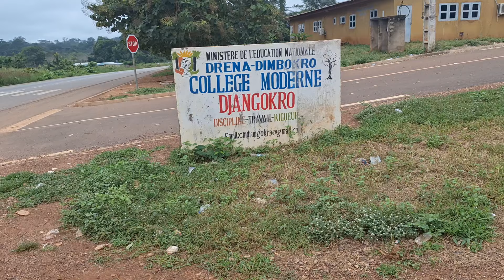Djangokro village Agba de Bocanda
Plongeons au cœur de Djangokro village Agba de Bocanda